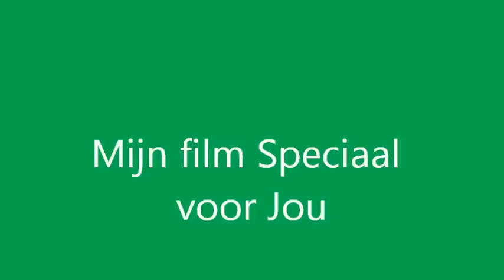Wilt U dit ook nog kunnen op hoge leeftijd? Volg mijn Programma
Bij het opnemen van deze video heb ik de fout gemaakt van hardop te tellen, dit neemt kracht en energie weg. Normaal gezien zijn mijn arm-buigingen dieper en ga ik niet tot 80 maar tot honderd en zelfs meer.